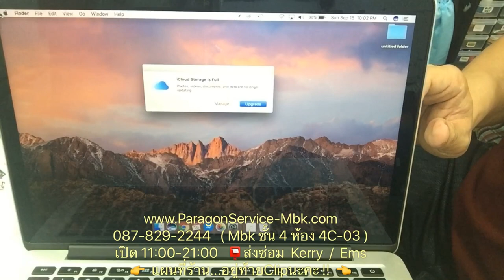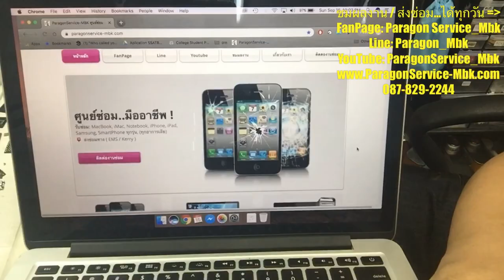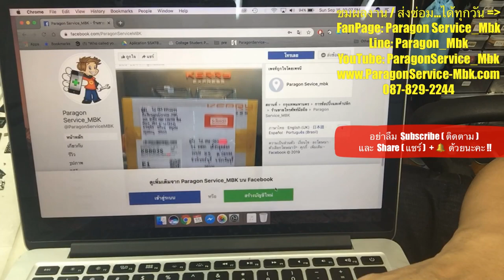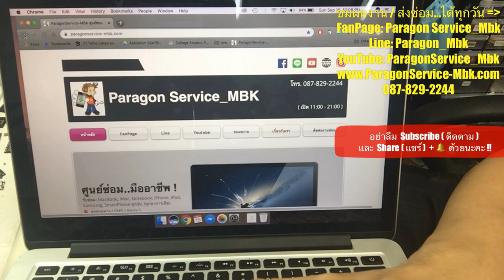MacBook Pro Retina 13" จอเป็นเส้น จอแตก จอเป็นจุด เปลี่ยนจอ /087-829-2244